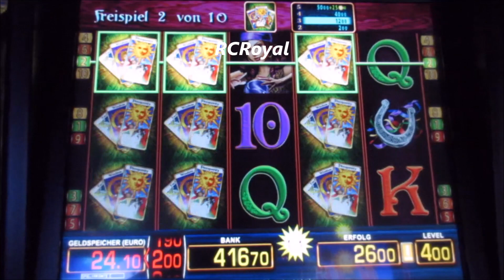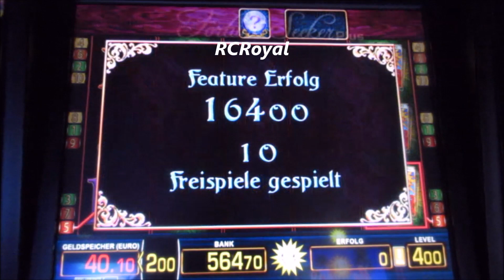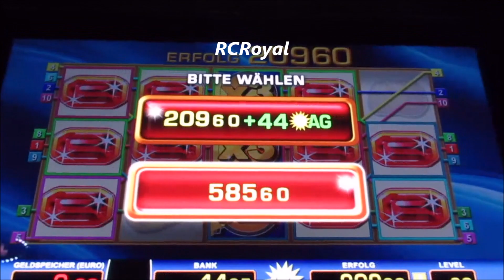Fortune Seeker, Eye of Horus & Extra Wild! Zockersession bis 4€ Fach! Tr5 in Action! Glücksspiel